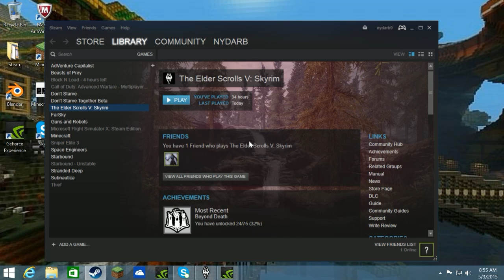Skyrim LP | RALOF IS BAE!!! | Ep.1